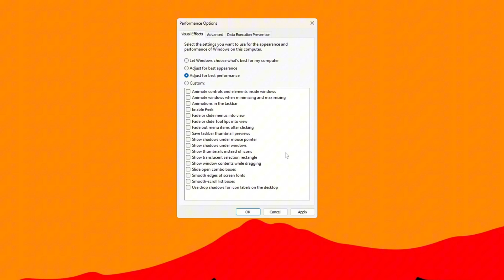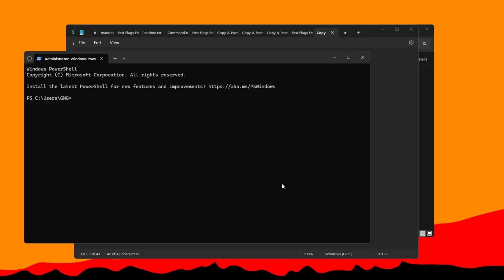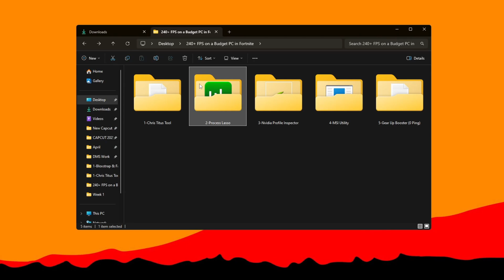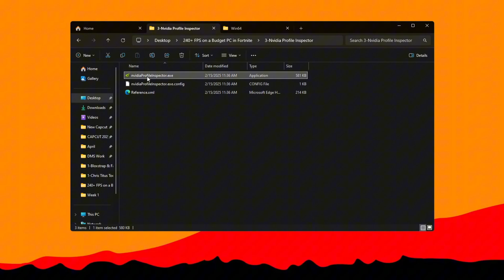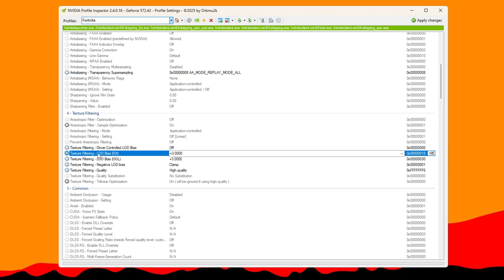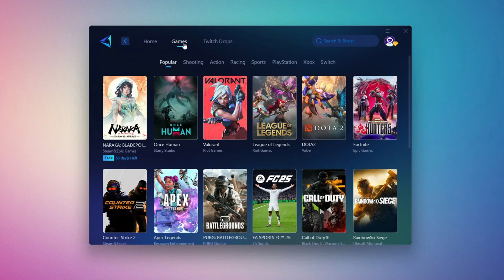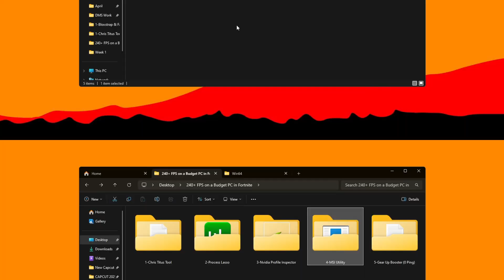How I Got 240+ FPS on a Budget PC in Fortnite Chapter 6! ✅ (Boost FPS & Fix Lag)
In this video, I’ll show you exactly how I managed to unlock 240+ FPS on my low-end/budget PC in Fortnite Chapter 6 using smart tweaks, optimization tools, and in-game settings. Whether you're dealing with lag, stutters, or just want smoother gameplay — this guide is for you!

🛠️ What’s included: ✅ Windows optimization settings
✅ NVIDIA/AMD GPU tweaks
✅ Best in-game Fortnite settings
✅ Chris Titus Tech Utility & MSI Mode setup
✅ FPS Boost tools like Process Lasso & O&O ShutUp10
✅ Fix stuttering, input delay & reduce ping

💻 Perfect for:

Low-end / budget PC players
Competitive Fortnite players
Anyone who wants smoother and faster gameplay

📈 No PC upgrade needed – just smart optimization!